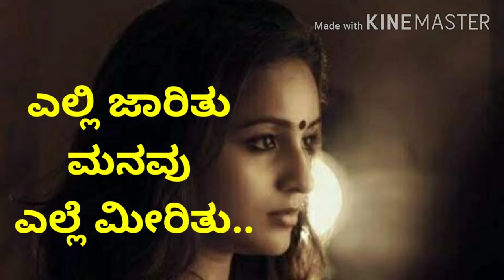ಎಲ್ಲಿ ಜಾರಿತು ಮನವು ಎಲ್ಲೆ ಮೀರಿತು.|ಭಾವಗೀತೆ|Bhavagite.Subscribe and share